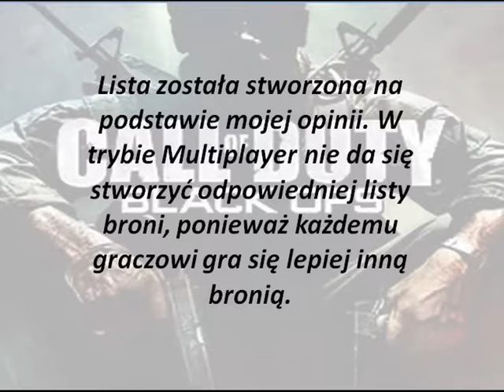Najlepsza broń w Call Of Duty Black Ops I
Cześć,
Przedstawiam film na temat najlepszych broni w grze Call of Duty Black Ops I w trybie Multiplayer. Obrazki pochodzą z grafiki Google